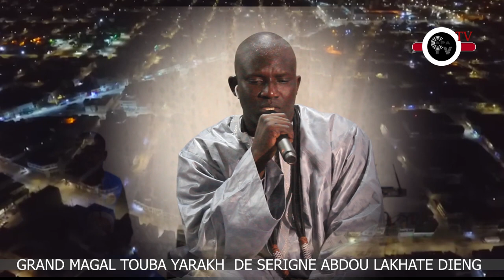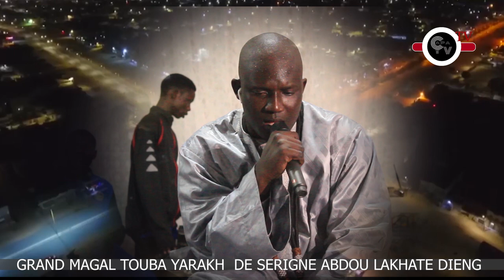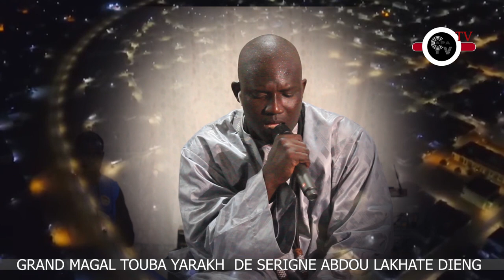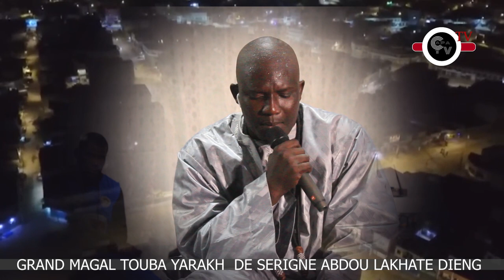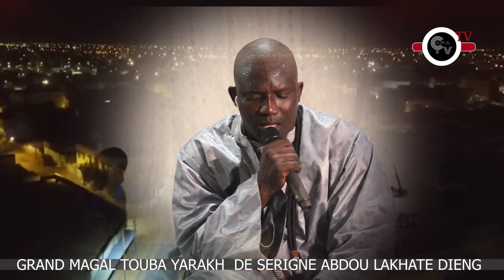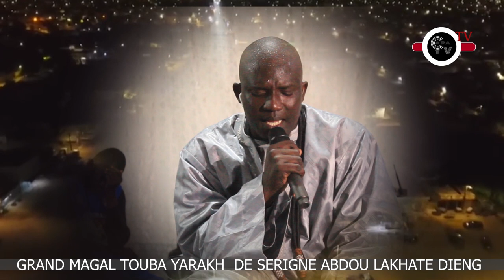serigne modou diouf khassida: grand magal touba yarakh de serigne adbou lakhate dieng